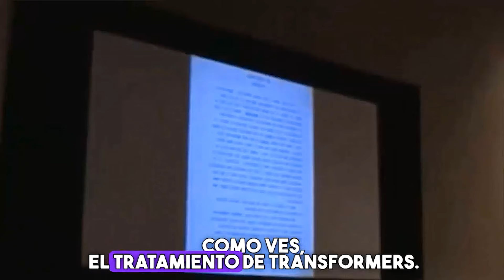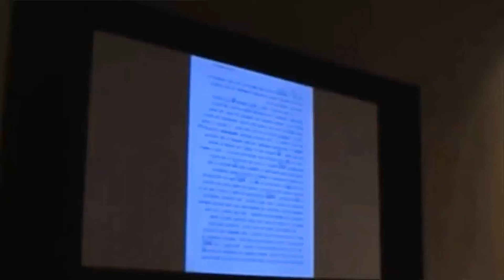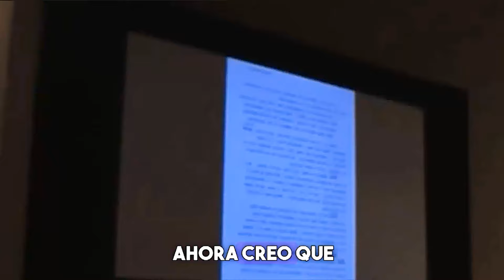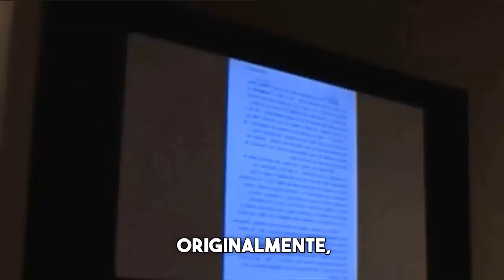REVELADO EL NOMBRE ORIGINAL DE STARSCREAM POR EL CREADOR BOB BUDIANSKI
Al principio el personaje de Starscream tubo un nombre que luego fue modificado, enterate de su historia.
Si te Gusto el video. por favor deja tu like, eso ayuda mucho al canal. Muchas gracias.
Preguntas frecuentes:
1. ¿Con que programa editas tus videos? El software de edición que utilizo es Final Cut Pro X, siempre actualizado.
2: ¿Que te inspiro a coleccionar Transformers?
Desde mucho antes que viera por primera vez la serie de los Transformers G1 por la television, ya me agradaban mucho los robots y el espacio, me agrada la función de la transformacion de las figuras de accion autobots y decepticons. Ademas, cada personaje tiene su propia caracteristica, personalidad e historia original.
 Los Transformers y todos los personajes relacionados son marcas registradas de Hasbro y Takara Tomy.
The Transformers and all related characters are registered trademarks of Hasbro and Takara Tomy.